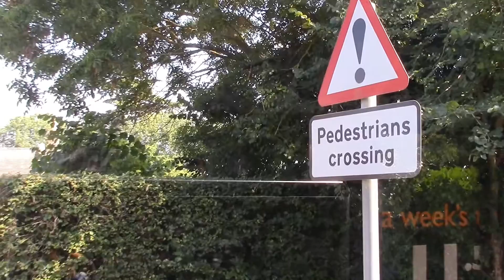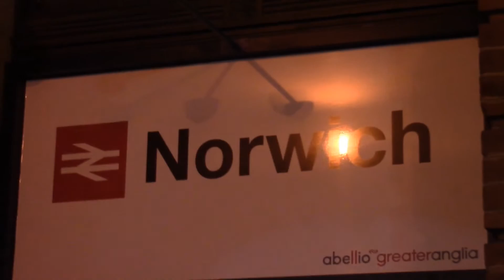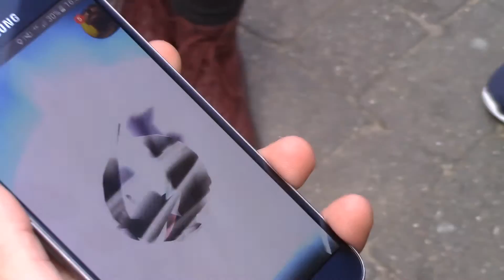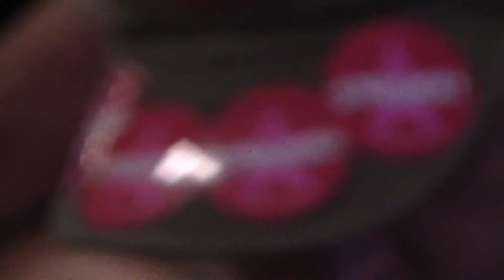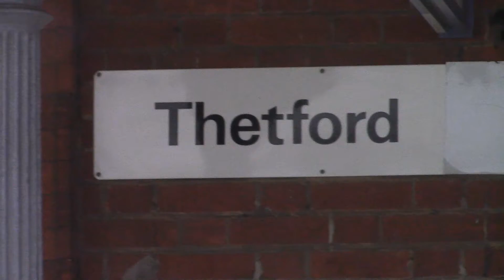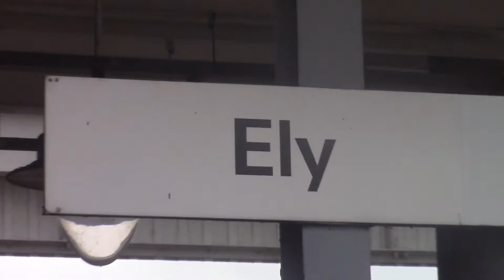Walk Around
This maybe one of the longest videos of my mug you have ever seen on here, but I am sure you liked it and laughed none the less.

Be sure to check JP's Illustration Instagram account, his work is amazing @stuffjpmade

My Links